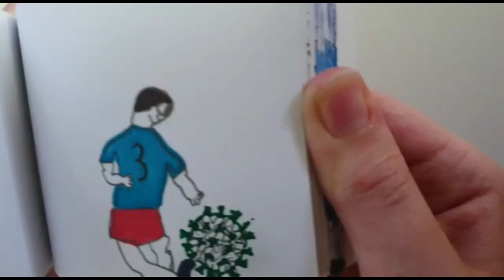Our Song of Hope by Lurgybrack NS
This is what happens when an entire school community, staff, children and Finn Valley Music Studio gets behind my song idea, behind closed doors, coming together from miles apart!  With the rapid spread of Covid-19 frightening the entire world, a lot of our youngsters are watching us, the parents and the adults, they are taking their lead from us, and their response to the crisis is reflected in how we respond. We must instill in the children that there is always hope. We are privileged that we have families and loved ones we care about, but sometimes it is hard to stay calm, focused and positive amid all the fear. I wrote this song, Our Song of Hope, so that the children could remember something fun, lively and educationally different as part of their home-schooling. It struck me that so many young people need to have their voices heard too, and that the majority of these youngsters really do want to make a difference and get through to other young people just how important it is to them that they choose to stay at home, for the greater good. They don't need to worry or be anxious about academic scores, extra book-work and the normal curriculum during these troubling times. That time to shine will come again. Instead, our young people need each other, their families, a sense of security, love and the time to seize the opportunity to create new memories at home.
We did not allow the limits of social distancing to stop us, but embraced it to come up with an alternative plan to stay in touch and get the recording done. Every child involved learned how to download a recording app, use two phones, acquire headphones (and confidence!) and disappear into the hotpress to record a couple of lines of the song delivered by mobile phone recordings of the melody, harmonies too, shutting out all outside noise to send to the school, which we then forwarded to Terry, a most encouraging, warm-hearted dad, who sifted through the tracks to put together, remotely, the bones, structure, flesh, dressing and final result. Our principal and Vice Principal got the message out to the school community to send in artwork of shared activities enjoyed over the first week of the school's unprecedented closure, and backed by the entire Management team, web co-ordinators and curriculum co-ordinators, teachers and parents, we succeeded this mammoth task over just four days.
I am blessed to work with such positive, talented, versatile people. I have had many occasions to be proud of the children of Lurgybrack over many many years, but this is definitely one of the most emotional, roller-coaster experiences of my entire career. I would also like to thank Hannah and Caela, who stepped in with echo harmonies at the eleventh hour; none of this would have been at all possible without Terry, who completely embraced the idea of  not needing a professional studio-standard production, and totally got this simple message we wanted to relay,  and without doubt, the superstars of the whole concept coming to such swift fruition,  the amazing children of Lurgybrack. You are a different breed of Superheroes. Thank you and STAY AT HOME.
Is mise Múinteoir Brí x